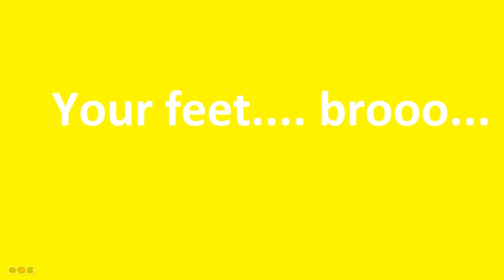TOP 5 Seals